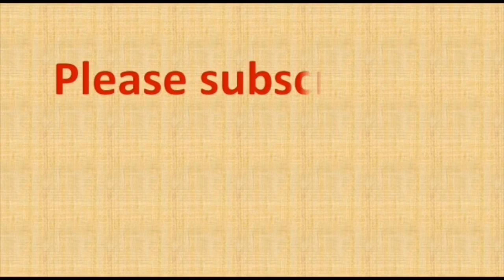15 to 1 dots rangoli | rangoli designs easy | 15 chukkala muggulu | 15 dots Kolam | new kolangal